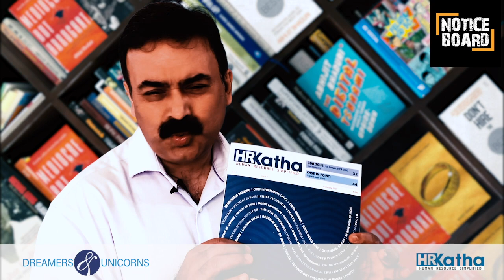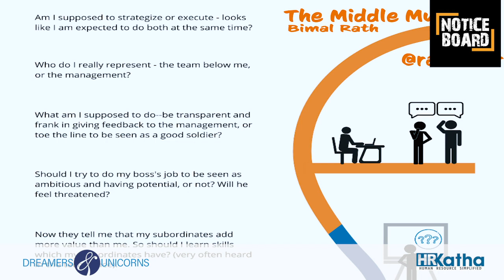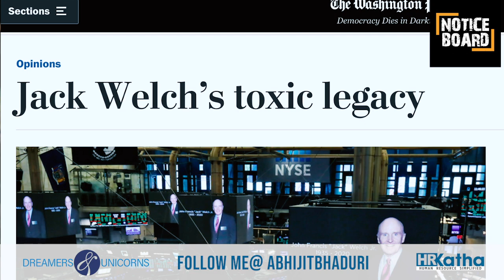HRKatha presents NoticeBoard - Episode 7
In this week of NoticeBoard, brought to you by HRKatha, Abhijit Bhaduri talks about how the industry and the business is getting affected by the Coronavirus; book review of Bimal Rath's The Middle Muddle, the importance of marketing through TikTok, Obituary on Jack Welch, chairman and CEO of General Electric and also the latest edition of HRKatha.

NoticeBoard is HRKatha’s weekly broadcast on the latest news and trends in the HR industry. | Our host Abhijit Bhaduri is one of the most followed influencers on Talent Management and the Future of Work.